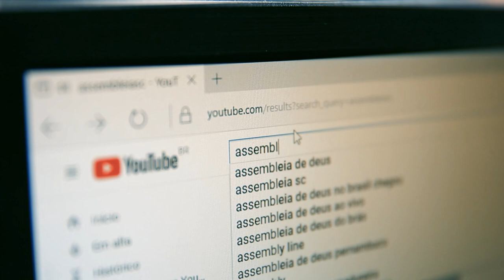Sessão Especial celebra os 100 anos da Federação Catarinense de Futebol - 30/08/24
A Assembleia Legislativa de Santa Catarina promoveu  uma Sessão Especial para comemorar os cem anos da Federação Catarinense de Futebol. A cerimônia foi realizada no Plenário Osni Régis, na noite desta quinta-feira (29/8). O proponente da homenagem foi o deputado estadual Carlos Humberto (PL), que presidiu a sessão.